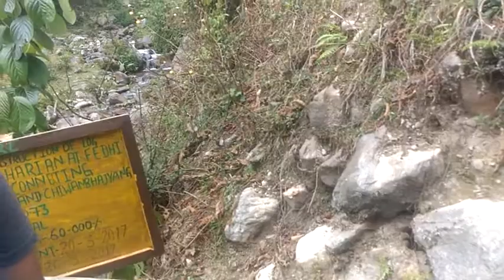Trekking to Phoktey Dara from Hilley(26)